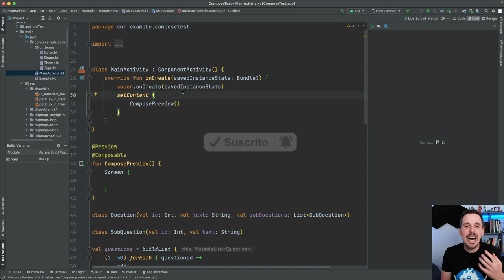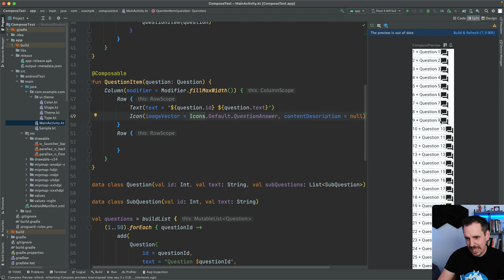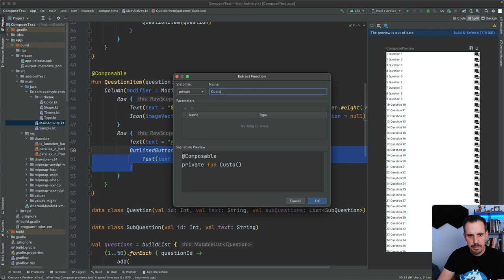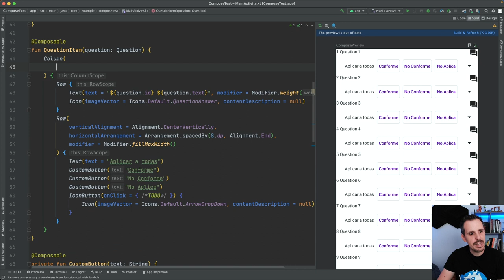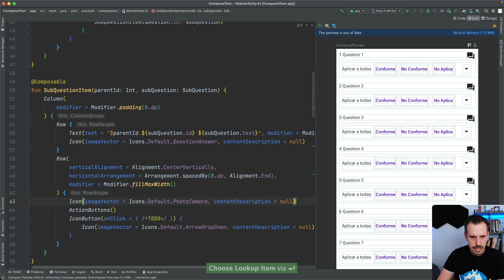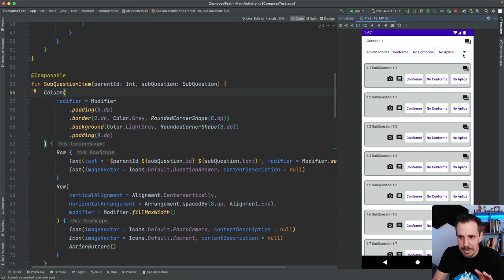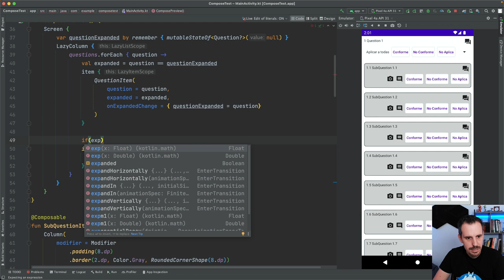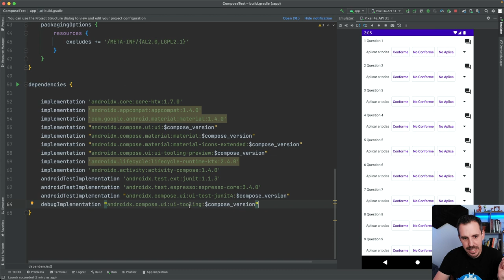Cómo crear Listas anidadas con LazyColumn 🔵 Jetpack Compose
Hablamos sobre Listas anidadas con LazyColumn en Jetpack Compose.

Este vídeo lo he creado en respuesta a una duda que me llegaba por Twitter.

00:00 Intro
00:55 Ejercicio de ejemplo
00:20 ¿Cuál es el truco?
00:21 Final

¿Ya lo has visto? Cuéntame qué te ha parecido en los comentarios.

Si quieres profundizar en Jetpack Compose aquí te dejo mi curso premium

1️⃣ La situación de Kotlin en el mercado y la oportunidad de aprenderlo
2️⃣ Cómo empezar con Kotlin desde cero en pocos minutos
3️⃣ Cómo Kotlin puede hacerte mucho más productivo